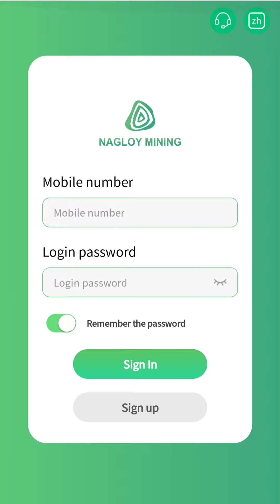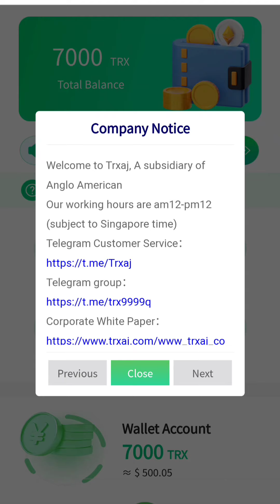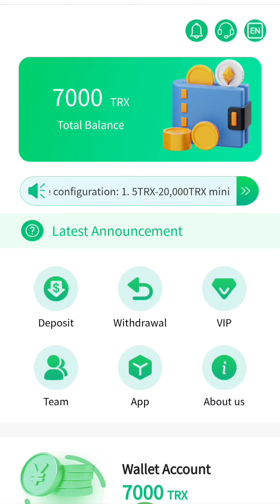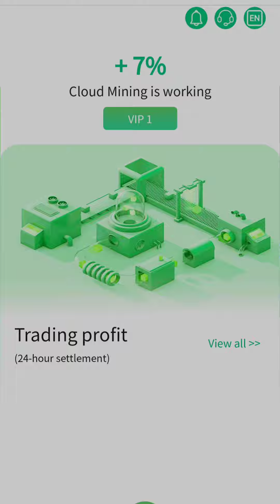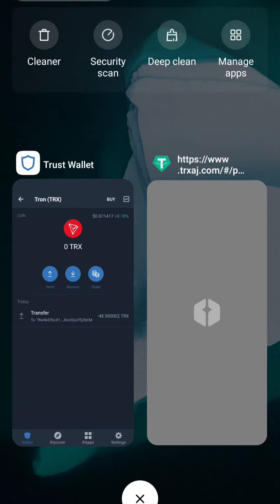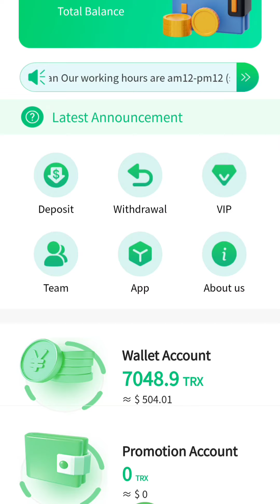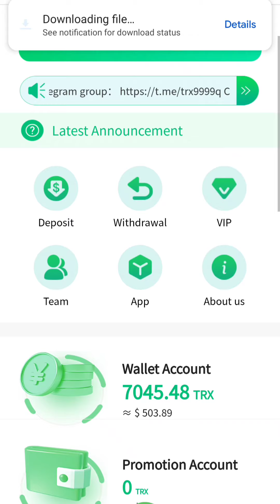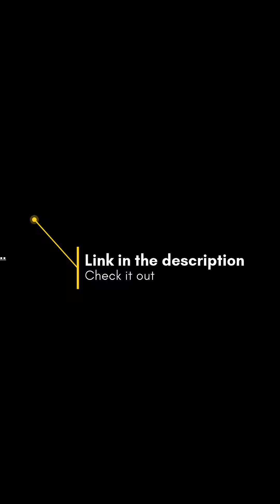[trxaj.com] A platform for making money highly recommended by bloggers, register to send 7000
The blogger personally put in the test for many days. A safe and reliable platform to make money, with a daily withdrawal limit of 7%, please click here to register:
Fund your basic account from
Deposit 5TRX to 20,000TRX  mining income 7%  and  daily withdraw 7% .
Deposit 20,001TRX to 200,000TRX mining income 7.5%   and  daily withdraw 8% .
Deposit 200,001TRX to 1000,000 TRX, mining income 8%    and  daily withdraw 9% .
Deposit 1000,001 TRX to 5,000,000 TRX, mining income 8.5%    and daily withdraw 10% .
Deposit more than 5,000,000 TRX, mining income 10%    and daily withdraw 11% .
Dear fans. Investing requires choosing a reliable platform. I have been investing in this platform for a long time. Safe and reliable. Now recommend to everyone. If you want to make money, keep up with my rhythm. In addition, share your own invitation link to Facebook, Twitter, tiktok and other platforms. Invite your family and friends to sign up and earn money together. You can also get a 13% rake yourself. Your chance to become the next millionaire is now!

personal information for businesses cooperation